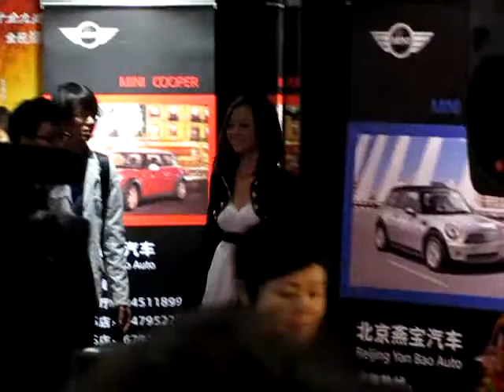張靚穎出席電影熊貓大俠北京首映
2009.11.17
電影《熊貓大俠》首映式
北京東方新天地新世紀影院